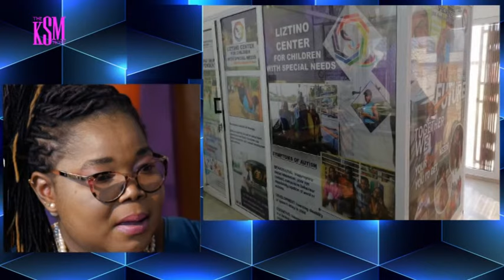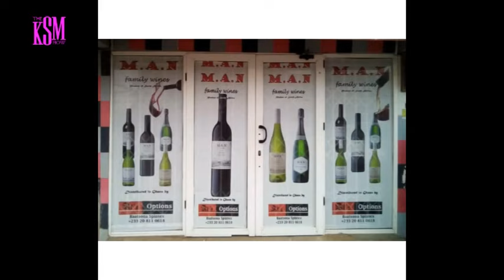KSM Show- Mrs. Angel Acquah Bertino and her team are doing Amazing work with Autistic Children